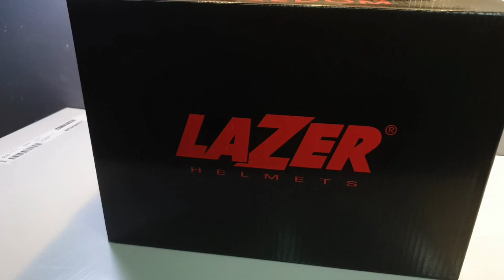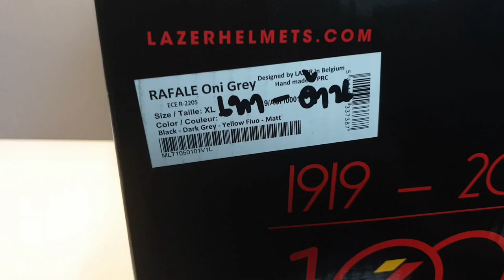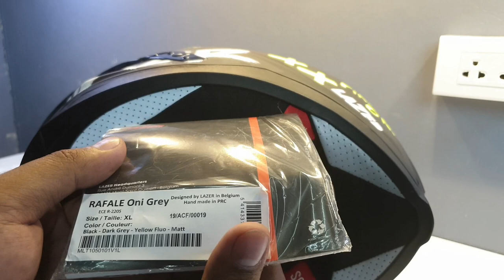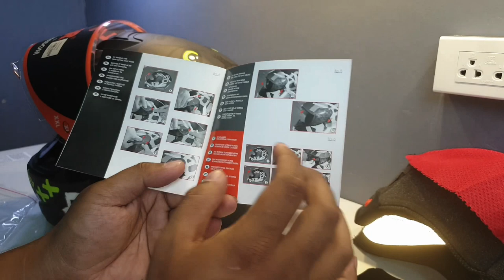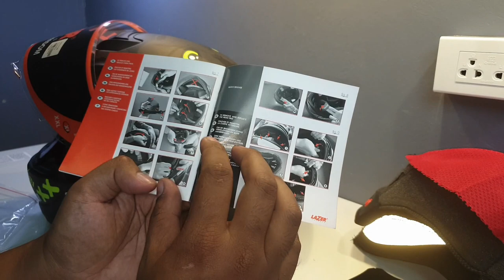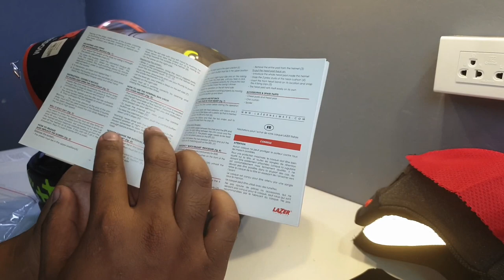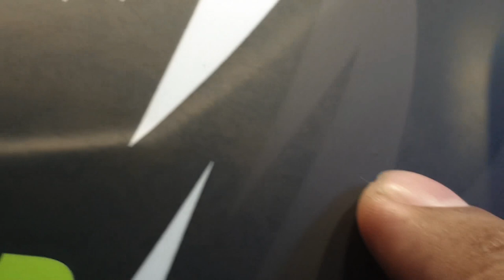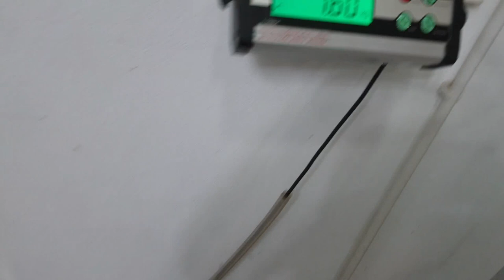รีวิว Lazer Helmets Rafale Oni Grey I FORZA300 [EP92]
รีวิว Lazer Helmets Rafale Oni Grey